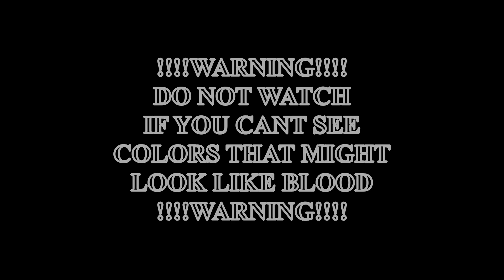[Nightcore] Darkside (Neoni) "NEW AUDIO"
If you have any Ideas for me to Improve then write them down.
If you have Song Wishes write them down in the Comments.

Lyrics:
[Verse]
Meet them once and they’ll forever haunt you
Leaving nothing but phantoms in their wake

[Chorus]
There’s parts of me I cannot hide
I’ve tried and tried a million times
To my d-d-darkside
To my d-d-darkside
To my d-d-darkside
To my d-d-darkside

[Verse]
Look around this ain’t еven the half of it
I’m walking the linе between panic and losing my mind

[Chorus]
To my d-d-darkside
To my d-d-darkside
To my d-d-darkside
To my d-d-darkside

[Bridge]
Darkside

[Outro]
To my d-d-darkside